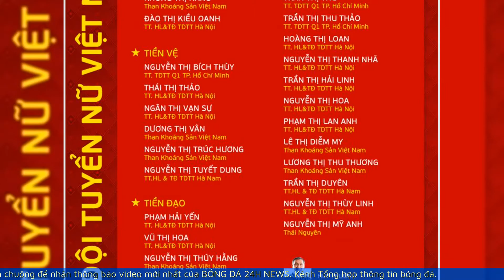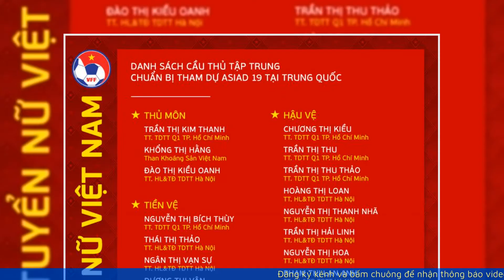Mục tiêu nào phù hợp với đội tuyển nữ Việt Nam ở ASIAD 19 | BÓNG ĐÁ 24H NEWS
ASIAD 19 là cơ hội để các tài năng trẻ đội tuyển nữ Việt Nam được ra sân "thử lửa" nhiều hơn.

00:00 Giới thiệu
00:11 Nội Dung